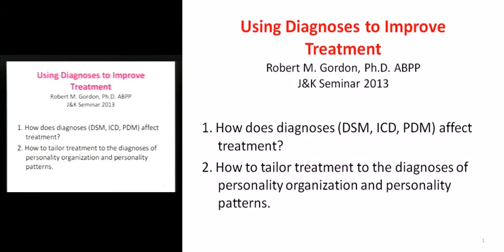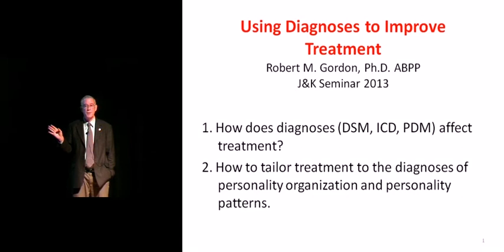DSM-5 Not Needed - Dr. Robert Gordon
Dr. Robert Gordon explains that therapists do not need to use the DSM-5 because only the ICD codes are required by Federal HIPAA law.  This is a short segment from a 6-hour accredited home study program titled, Using Diagnoses to Improve Treatment.  More information about this program can be found